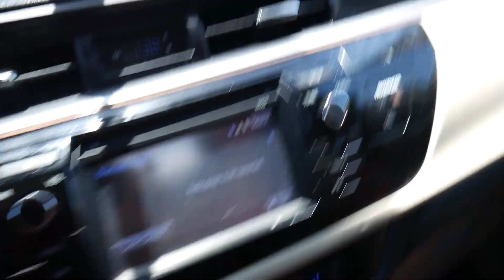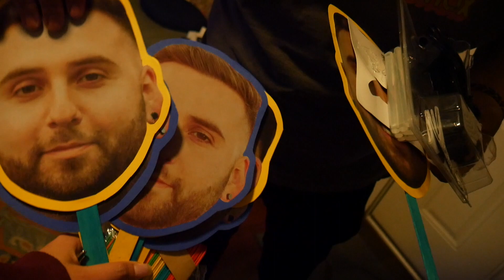A June Vlog! (greenhouse flower shoot)